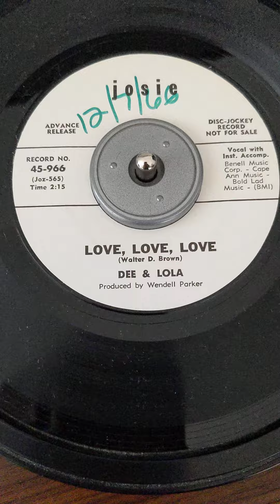DEE & LOLA - LOVE,LOVE,LOVE